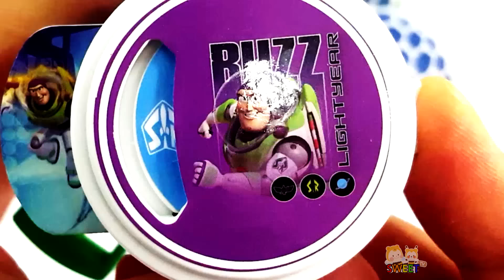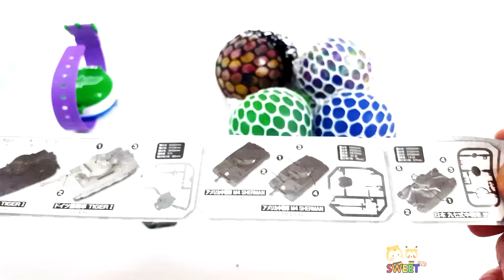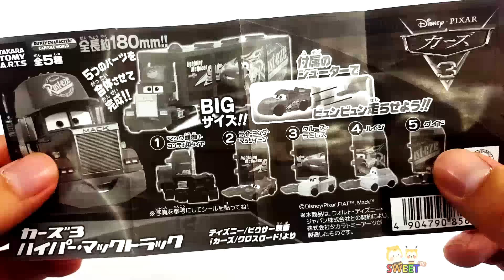색깔 스쿼시 볼로 재미있는 놀이와 영어 색깔놀이 그리고 장난감 서프라이즈 알까기 놀이 동영상